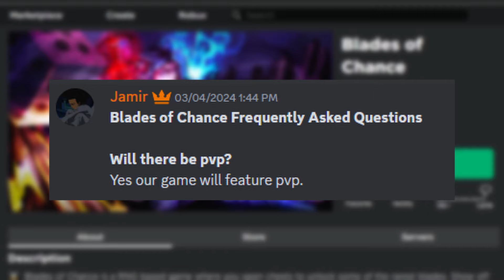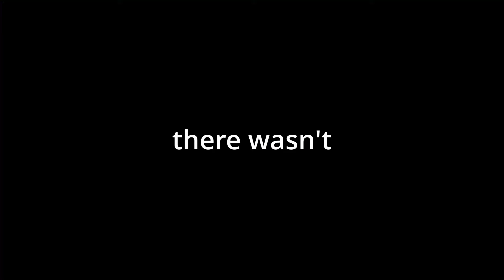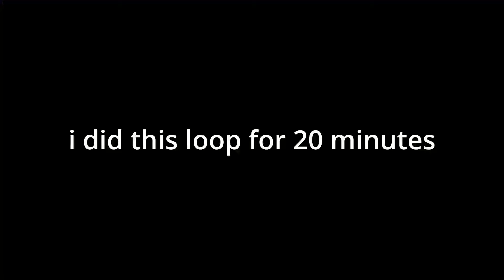This is Sol's RNG but with PVP.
Links ▼▼▼
Timestamps:
0:00 Introduction
0:20 Gameplay
7:45 Outro